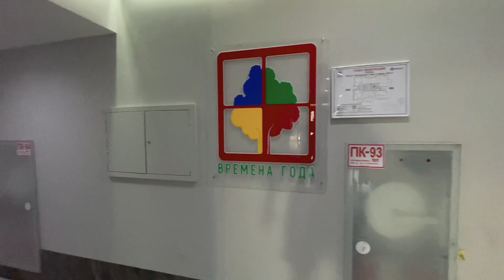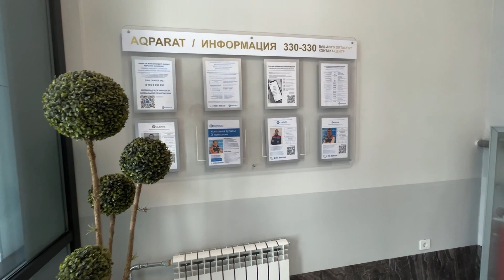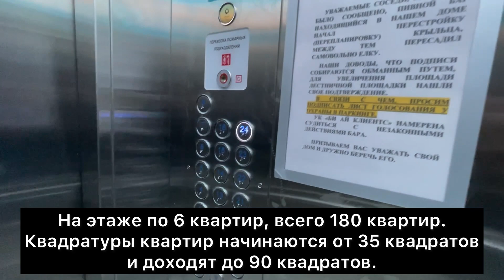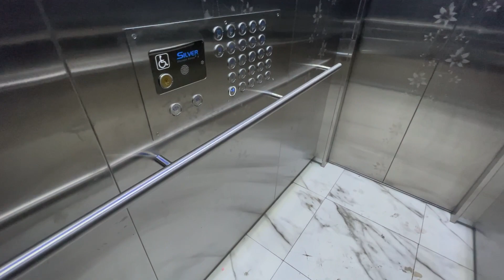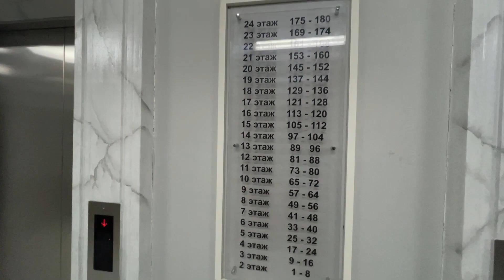Обзор Времена года. Лето. Шикарное расположение.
ЖК Времена года. Лето. Проспект Кабанбай батыра 48/5. Застройщик: BI Group. 2020 года постройки. 24 этажей. Установлено 4 лифта. Предусмотрен тех.этаж. Двор на пандусе, паркинг подземный. Комфорт класс. Высота потолков 2,7 метра. Окна обычные. На этаже по 6 квартир, всего 180 квартир. Квадратуры квартир начинаются от 35 квадратов и доходят до 90 квадратов. Установлены красивые входные двери белого цвета, белый кафель, пока все смотрится хорошо, ведь дом новый. Детская площадка хорошая. Паркинг не плохой. Расположение шикарное, школа во дворе, напротив Ботанический парк и все спортивные сооружения столицы.
Минусы:
- мелкие комнаты, узкие;
- на этаже паркинга, есть следы потопов в области труб;
- маленькая уличная автопарковка, если нет места в паркинге то придётся кружить в поисках места;
- в паркинге плохое освещение.

UC9GfOPrxyehBWVdySu84fOw